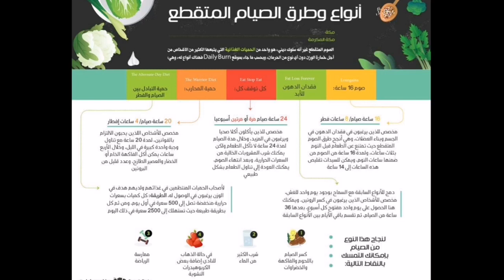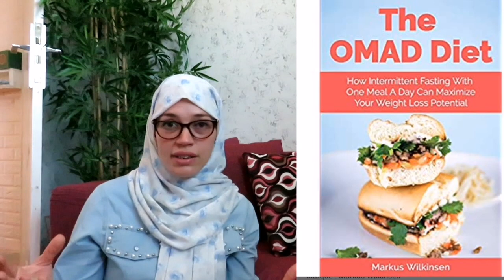وجبة واحدة في اليوم للصيام المتقطع😞حرق دهون خيالي؟♨//OMAD,intermittent fasting